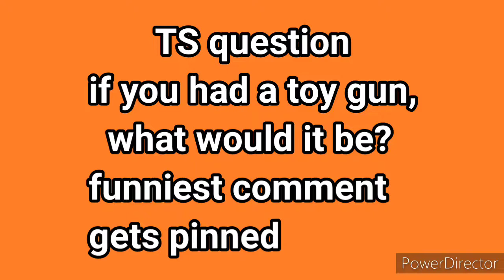TS movie: Denis's Ball Blaster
Denis gets a ball blaster and bugs people with it